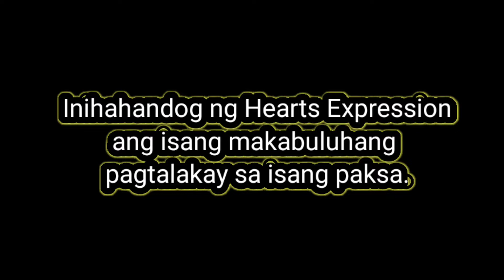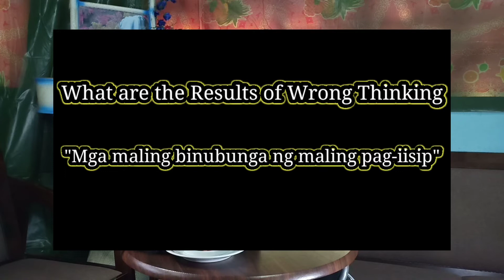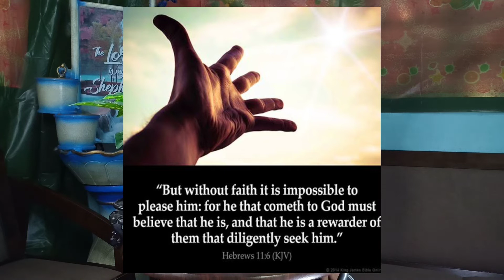The Results of Wrong Thinking "Limang bagay na binubunga ng maling pag iisip"